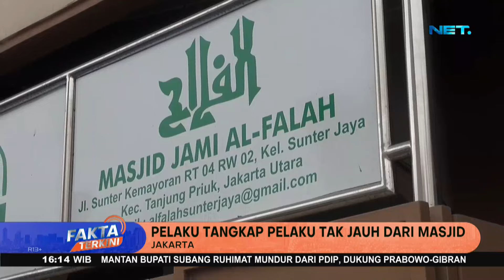Kasus Pembakaran Karpet Masjid, Pelaku Ditangkap Tak Jauh Dari Masjid - Fakta Terkini